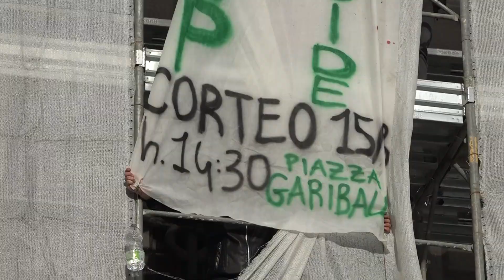Flash mob pro Palestina al teatro San Carlo, striscioni "Stop genocidio"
Si sono arrampicati sulle impalcature esterne del teatro san Carlo, esposto due striscioni che riportavano scritte contro il genocidio della popolazione di Gaza e litigato con alcuni operai che avevano cercato di rimuoverli creando momenti di tensione. Guardati a vista dagli agenti della digos e da quelli in tenuta antisommossa. Non si ferma la campagna contro informativa e di solidarietà agli abitanti della striscia di Gaza della rete pro Palestina di Napoli, ieri protagonista di un blitz per promuovere la manifestazione che si svolgerà venerdi pomeriggio a piazza Garibaldi e chiedere la liberazione dal carcere di Terni del palestinese Anan Yaeesh, detenuto a seguito del coinvolgimento in inchiesta della procura di L'aquila per terrorismo. Portavoce della protesta è Davide Dioguardi della rete pro Palestina di Napoli